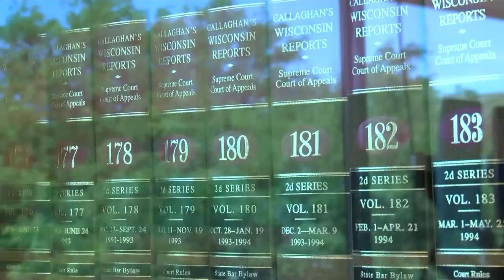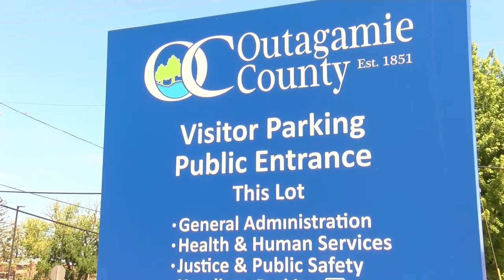Enforcing abortion ban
Local governments and law enforcement agencies are deciding how to enforce Wisconsin's ban on abortions.